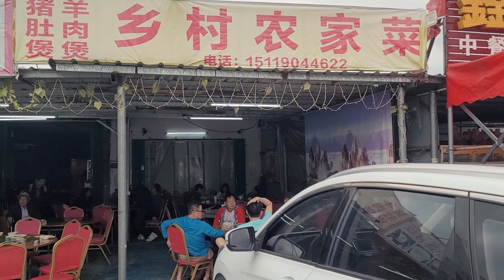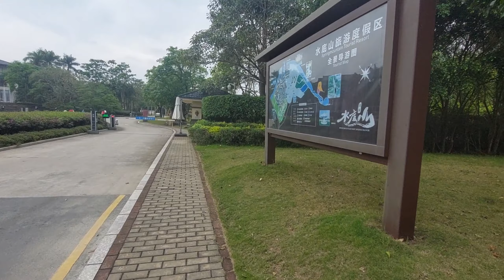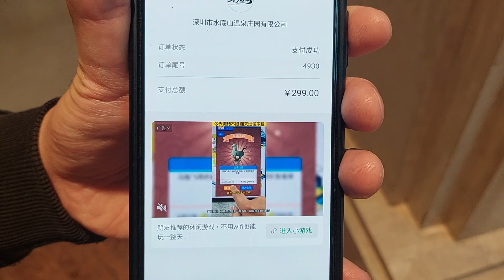浸溫泉前吃點東西😋 炒蜆😍 香脆山坑魚🐟 炒米粉🥢 炒豬肉條🐷 鹹菜豬大腸🤩 炒河粉✨ 蒜蓉油麥菜🌱 炒釘螺👍🏻汕尾市海丰县赤石镇明热公路88號水底山溫泉